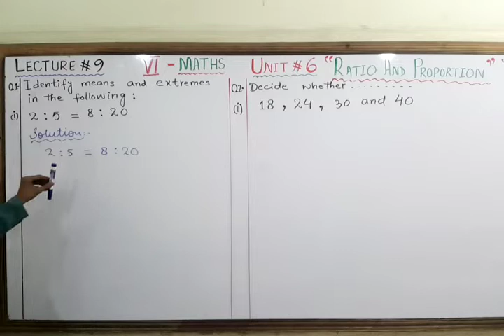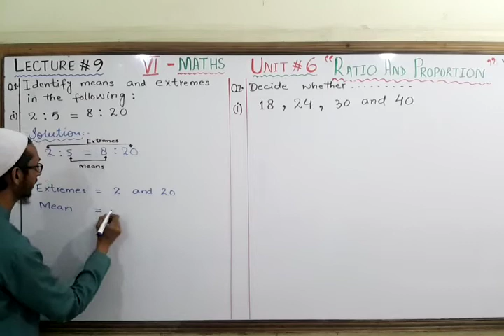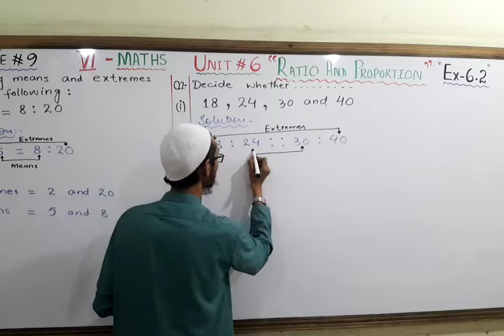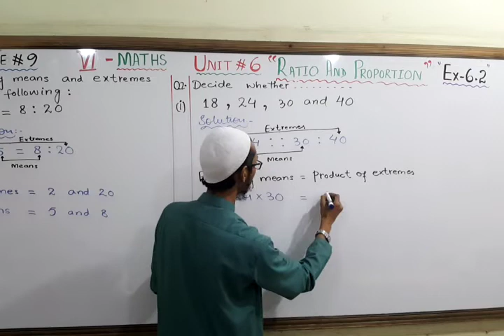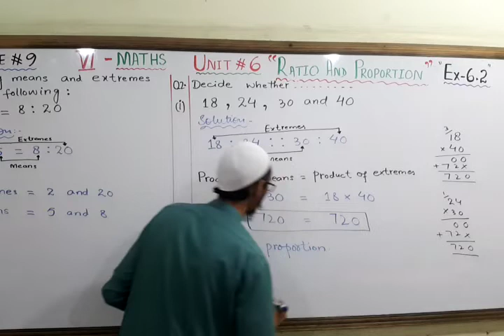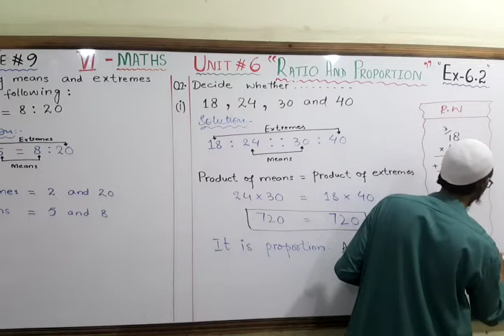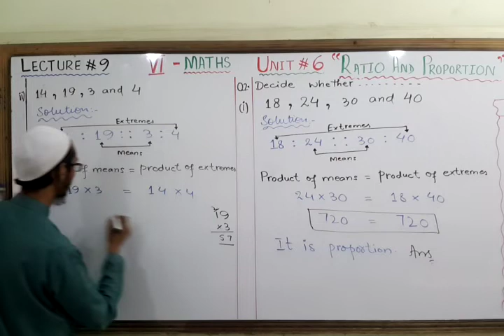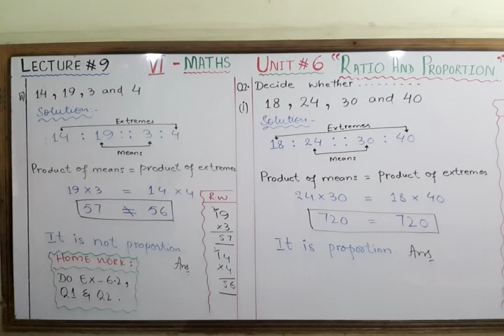VI MATHS (2T) LECTURE 9